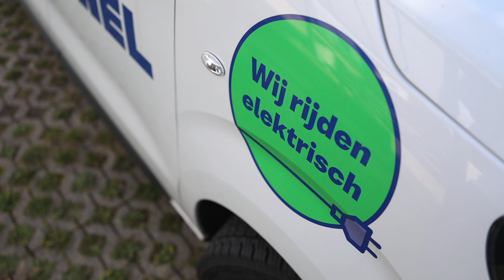Bewel - Climate Award Tongeren 2023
Bewel is één van de drie genomineerden voor de Climate Awards 2023 van de Stad Tongeren.